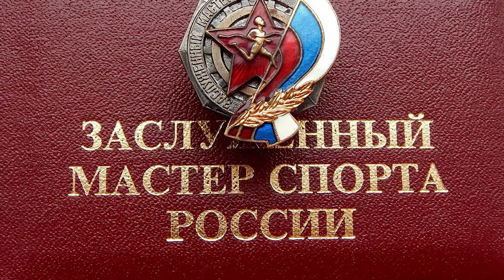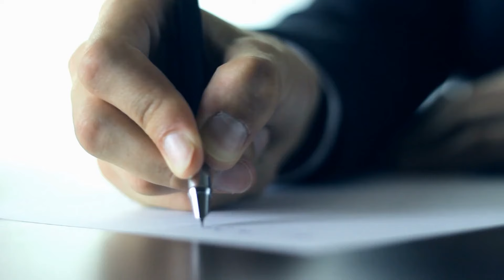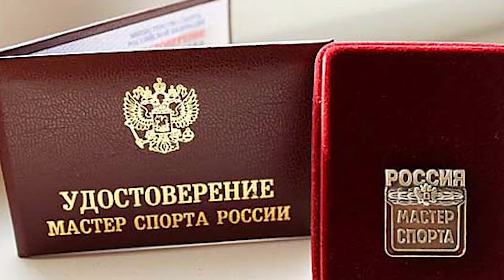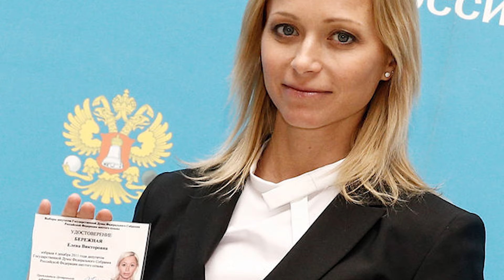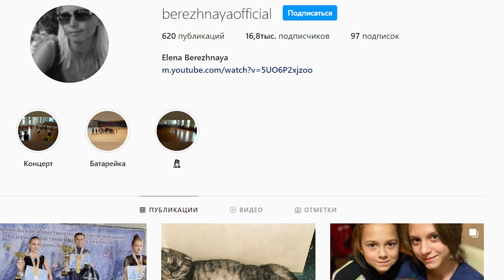Как живёт Елена Бережная, биография и личная жизнь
Елена Бережная - известная российская фигуристка в парном катании. Победитель Олимпиады 2002 года, имеет звание Заслуженного мастера спорта. С 2016 года является депутатом Госдумы, представляет ставропольскую региональную группу партии «Единая Россия». Провинциальная девчонка, приехавшая в свое время покорять Северную столицу, получила не только статус звезды и олимпийской чемпионки. Она честь и совесть российского спорта, пример стойкости и несгибаемости характера. Елена считает, чтобы достичь успеха, нужно вовремя бросать то, что приносит боль и страдание, не терпеть унижения, даже если их доставляют самые близкие люди. Далее мы расскажем, как живёт Елена Бережная, биография и личная жизнь.